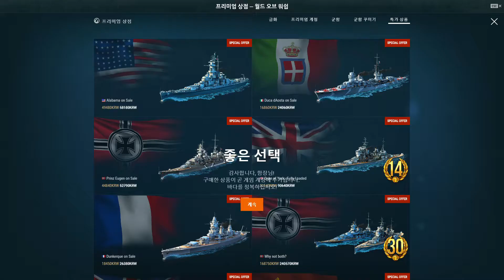월드 오브 워쉽 Santa BOX gazuaaaaaaaaaaaaaaaa!